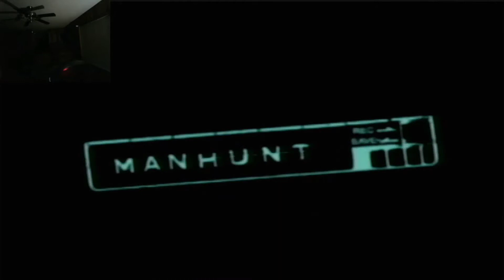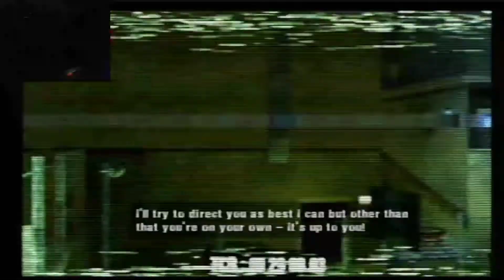Manhunt rockstargames playstation2 [audio issues]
audio has been acting weird. sorry.

first time playing this game so I'm getting used to it. like, sub and dub! much luv!